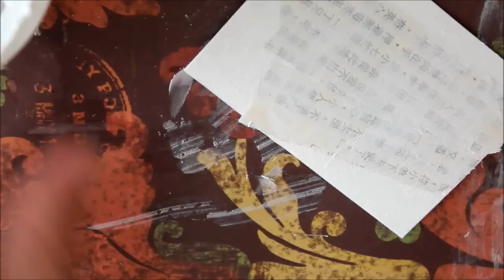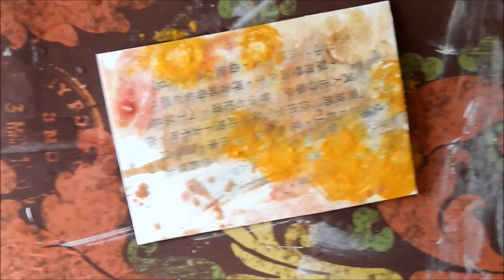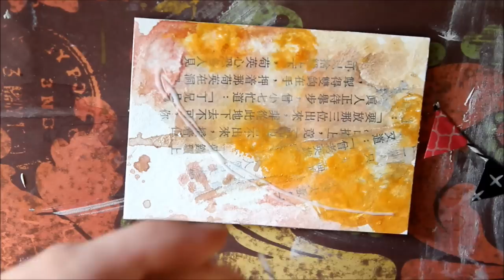ACEO - Blackbird Party III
media: collage, absorbent ground, watercolour, distress paint, string, washi tape, ink pad